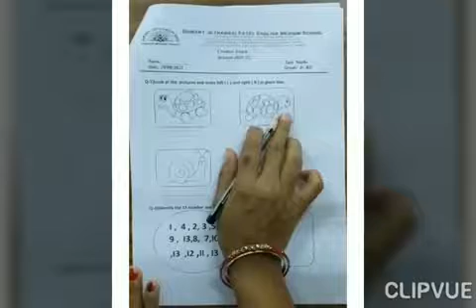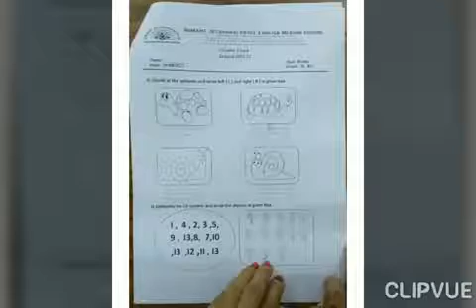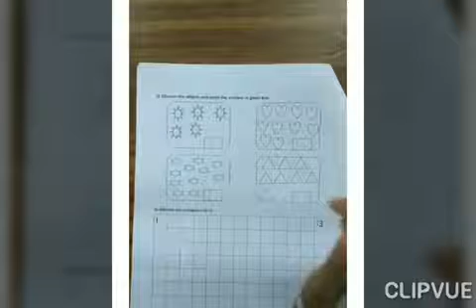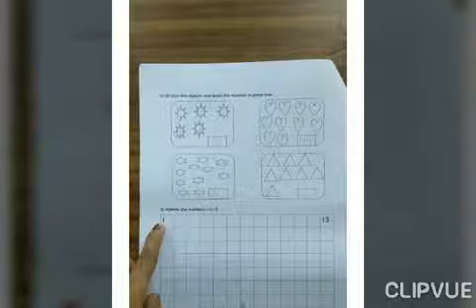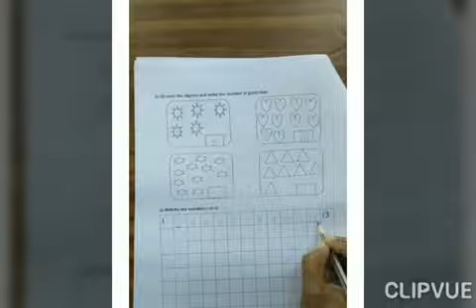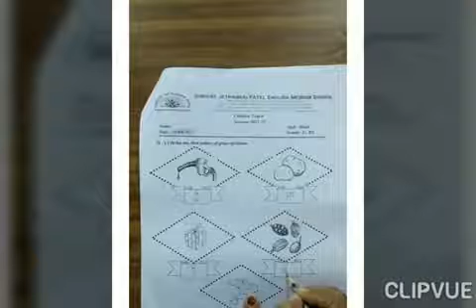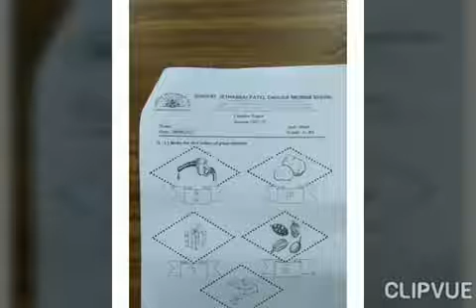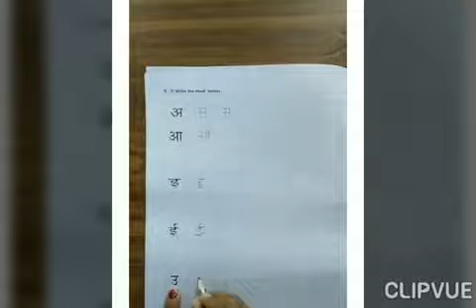Jr.Kg: Maths & Hindi: Worksheet Solution on 2-08-2021